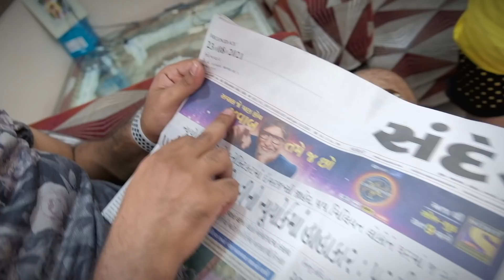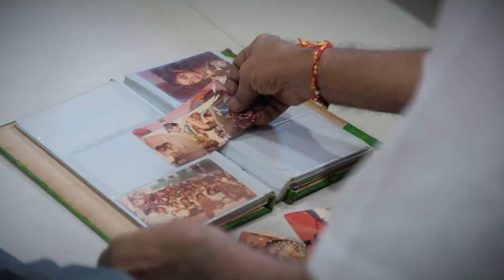Jivan ki yatra ka bharpur anand lo | Papa ka best suvichar !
Vlog #245
After so many days the rain has stopped and i tried to fly the drone from house. Lovely view of Varachha. Enjoy the cinematics and must watch the vlog till end. Much love to all. Take care of your loved ones. Be kind to one another. Thank you everyone.